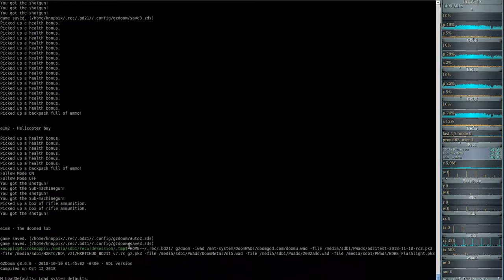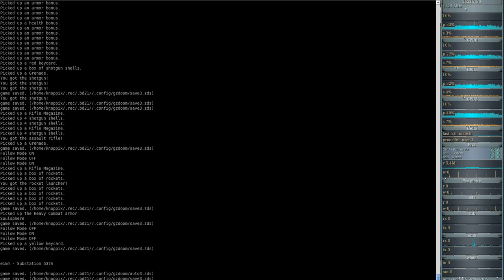Brutal DooM 2018 a Doom odyssey (gzdoom) E1M3 - The doomed lab